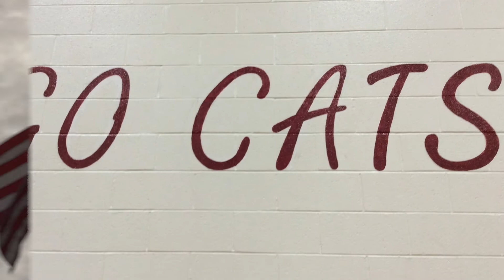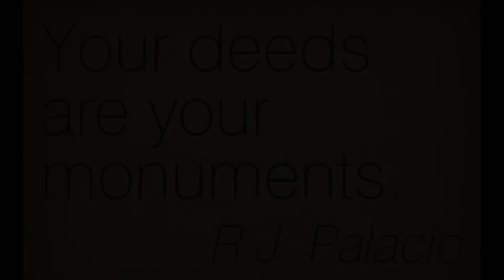GMS News Show 10:2:2019